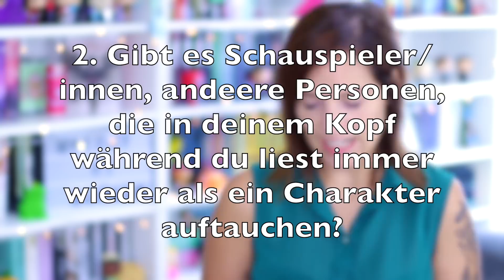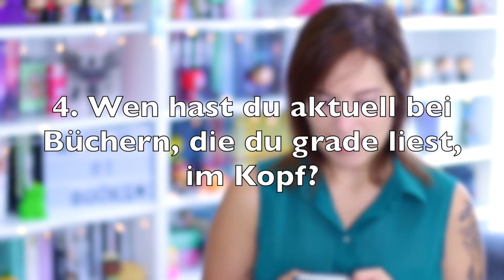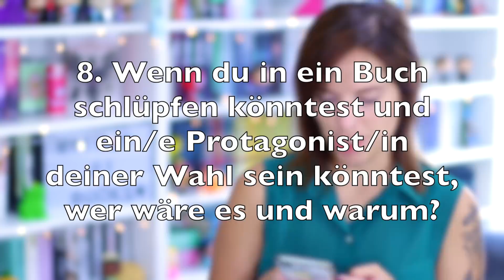PROTAGONISTEN TAG | Die besten Hauptfiguren in Büchern | melodyofbooks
PROTAGONISTEN TAG - Die besten Hauptfiguren in Büchern, viel Spaß :) Welches sind eure liebsten Protagonisten?
unbezahlte Werbung, da Markenerkennung!

Schnittprogramm: iMovie
Musik im Intro: